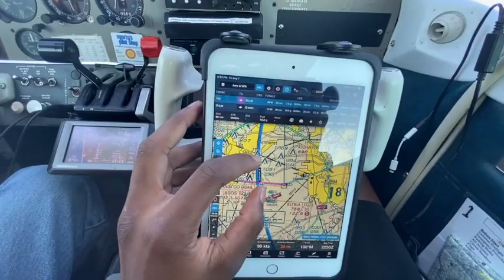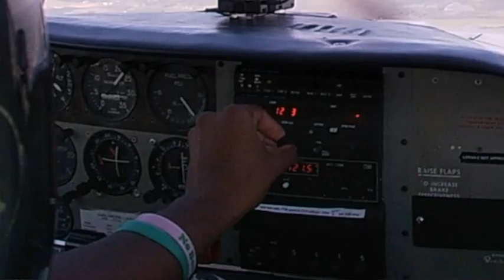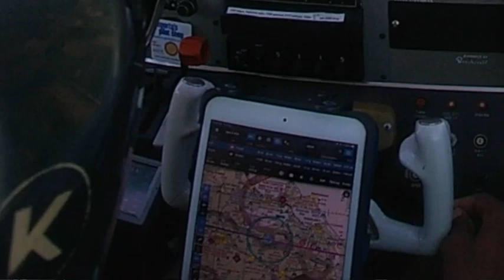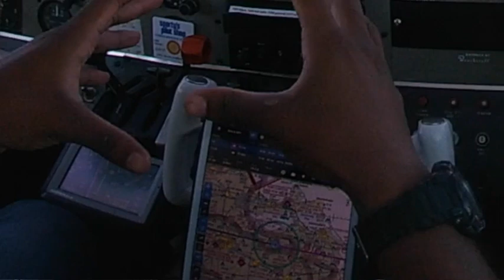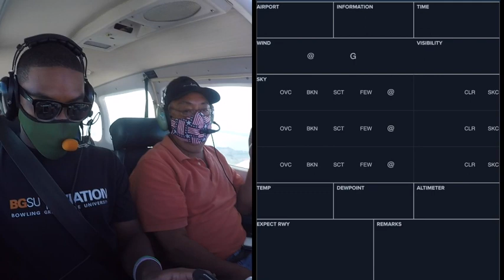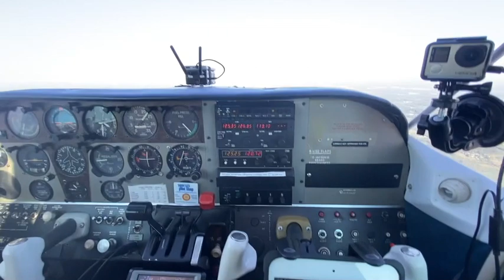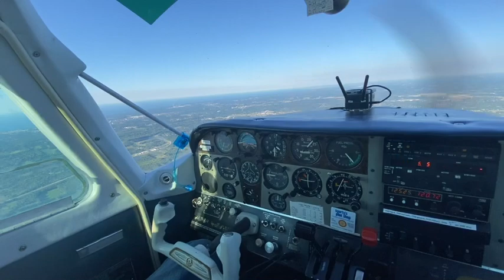CLEARED INTO CLEVELAND CLASS BRAVO!! Landing Burke Lakefront Airport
Flying a Beechcraft Sundowner from Wood County Regional Airport (1G0) Bowling Green, OH to Burke Lakefront Airport (KBKL) Cleveland, OH